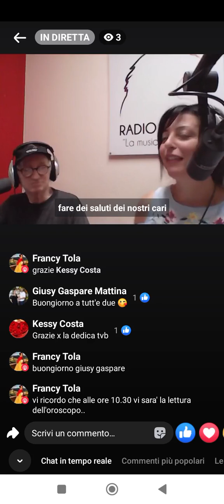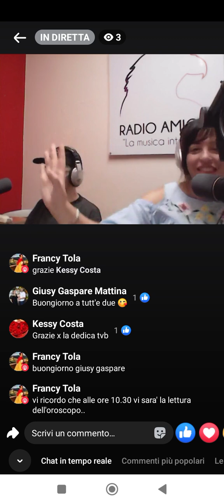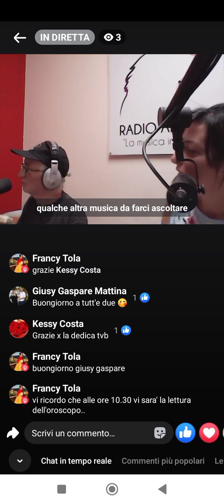TANA-scoprirò l'oriente a radio amica